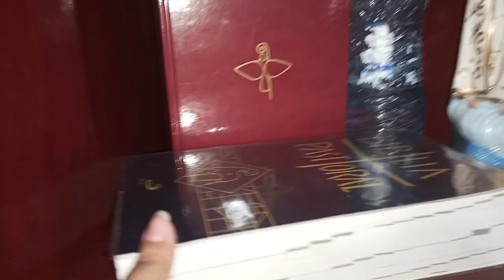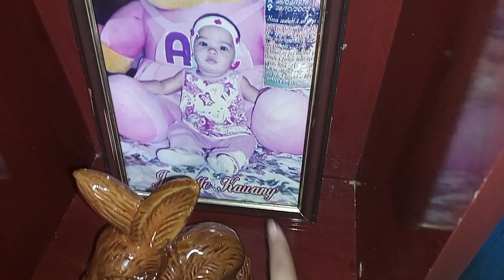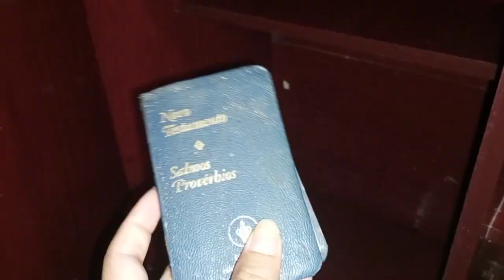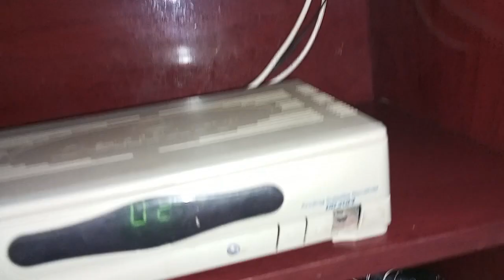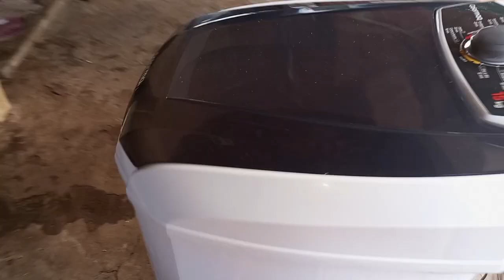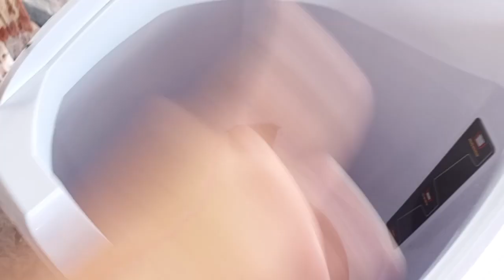VLOG/GANHAMOS UMA ESTANTE+A PORTA DE VIDRO QUEBRO+QUIBEBE DE ABÓBORA 🎃🧡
Olá,tudo bem?

Meu nome é jennyffe kauany,sou só mais uma adolescente que deseja dar tudo de melhor pro pais. Por conta disso, decidi criar o canal e você pode me ajudar a realizar esse sonho.

Assim, sempre que eu conquistar algo, vou compartilhar com vcs❤️

obgda por ler até aqui💋